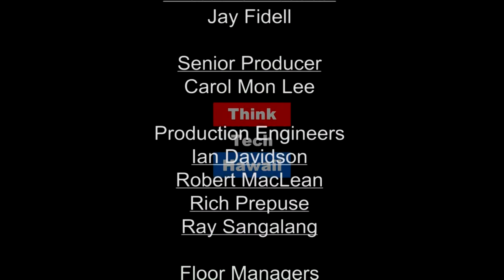The Growing Economy in India (Think Tech Global)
India Replaces France as the Worlds Sixth Largest Economy

In this episode of ThinkTech Global, Kartikey joins Jay Fidell via Zoom to discuss the growing Economy in India.  The host for this episode is Jay Fidell.  The guest for this episode is Kartikey Mishra.